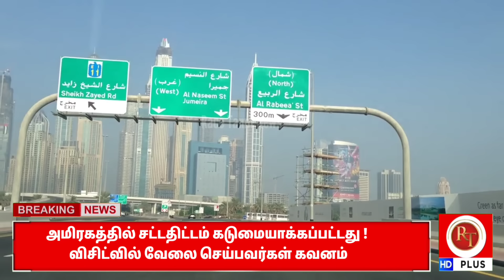UAE Tamil News| அமீரகம் சட்ட திட்டத்தை கடுமையாக்கியது ! துபாய் சாலையில் ஹெலிகாப்டர்